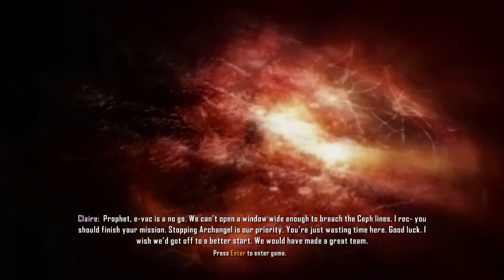Crysis 3 (No Commentary) Episode Five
This is the next part of one of my favorite gaming titles... Crysis 3.
Though it is considered old news I figured I would play through it again on the PC and see what I missed as a Xbox 360 player previous to PC.

Overall Impressions, This game not even maxed out is one of the best looking games of all time and still remains in the Top 5 of my all time games.

In this game I generally like to adopt the Stealth route if all willing, however if I get caught I like to play on and see how the battle unfolds.

For this playthrough I am playing on the hardest difficulty as the A.I. in this game never was very challenging on anything other than the hardest one IMO.

This game is of the PC at High overall settings without V-Sync ... i.e. Sorry for Screen tearing though this game does not suffer from it that often.

PC Specs:
Windows 10 Tech Preview build  10074,
Intel Core i5 4690k @4.3GHz with Corsair Hydro Series H100i (stock),
20GB of mixed DDR3 @1333MHz,
Gigabyte GA-Z97M-DS3H,
Sapphire Radeon R9 270X (@1070MHz) 4GB (@5600MHz) Edition,
Kingston V300 NOW 240GB SSD,
2 x 500GB WD Blue HD Drives,
EVGA SuperNova 650W 80 plus Gold PSU,

This was recorded on the 22th of May 2015